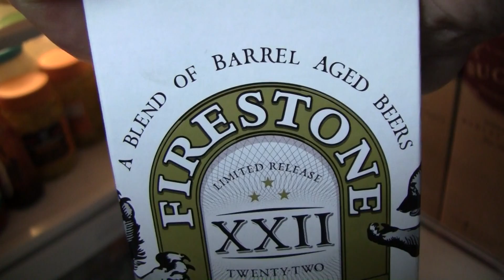Beer Review # 3336 Firestone Walker Brewing Twenty Two Anniversary Ale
Firestone Walker Brewing Twenty Two Anniversary Ale
my other Youtube channel - mrgregpuckett
BEER SCALE
1=UNDRINKABLE
2=Nasty=F
3=Poor=D
4=Average=C
5=80-84=B-
6=85=B
7=86-89=B+
8=90-94=A-
9=95-99=A
10=100=A+
CHEERS!